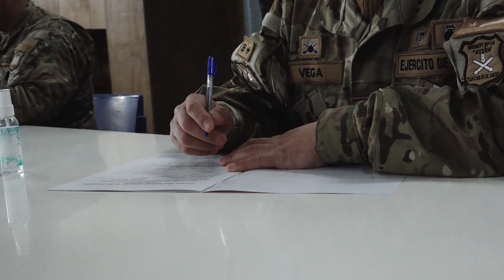Nuevo Contingente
ROCCO TV